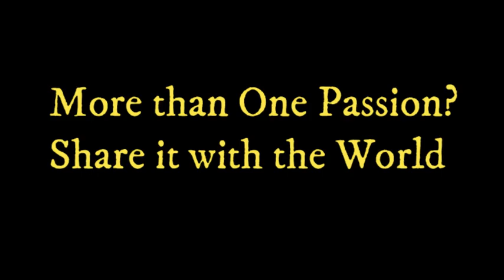Water Adventures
In this video I took a crazy adventure trip around the suburbs of Illinois to take pictures of Water Towers in span of a month. Went to Addison, Elk Grove Village, Itasca, and Lincolnwood.